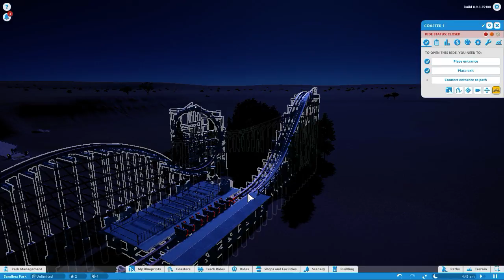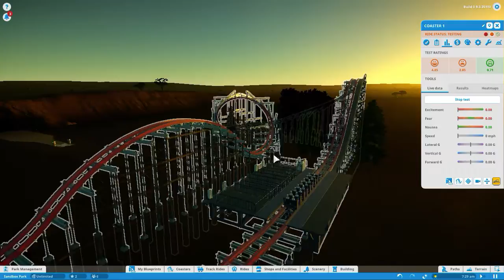Iron coaster RMC Planet Coaster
Min första berg och dalbana i PC Planet coaster.